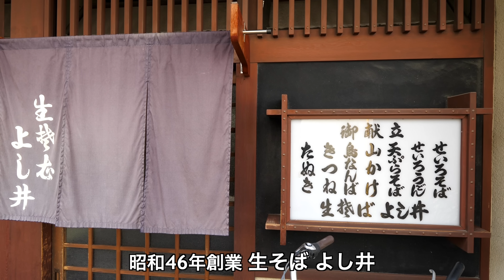何この蕎麦の食べ方？世にも珍しい老舗蕎麦屋の熱盛りせいろそば丨“Soba Noodles“ in Japan : Must-Try Japanese Foods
【生そば よし井】
~せいろそば一斤~〈630円〉
~ホームランそば~〈850円〉
~山かけうどん~〈750円〉

住所　大阪府堺市堺区甲斐町西1-2-22

カツ丼！！出前！！注文が殺到する素朴な駅前大衆うどん店に密着丨Udon Noodles in Osaka

究極の親子丼】大衆そば屋で一瞬にして胃袋をつかまれた素朴な一杯丨Traditional SOBA Noodles and OYAKODON : Chicken and Egg Bowl

老舗そば屋の職人達による神がかり的な熟練スキル丨Art of making SOBA NOODLES | Osaka, Japan